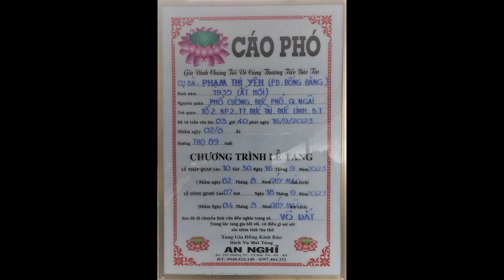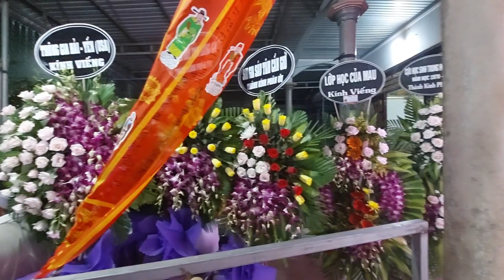Tiễn Ngoại Về Nơi Vĩnh Hằng- Dongkaka Vlogs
Xin chào bạn, mình rất cám ơn vì bạn đã xem video của mình nếu bạn xem và cảm thấy hay thì hãy giúp mình bằng cách "đăng ký kênh", like và share. Một lần nữa xin chân thành cám ơn các bạn